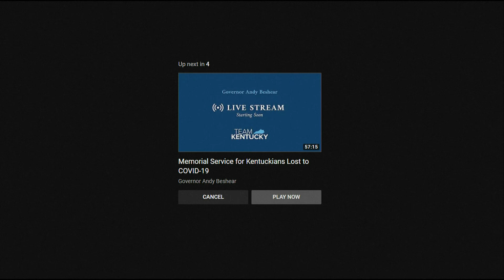Kentucky Gov. Andy Beshear updates state on overnight tornadoes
Kentucky Gov. Andy Beshear, along with state and local officials, gave an update on tornado damage across the state.